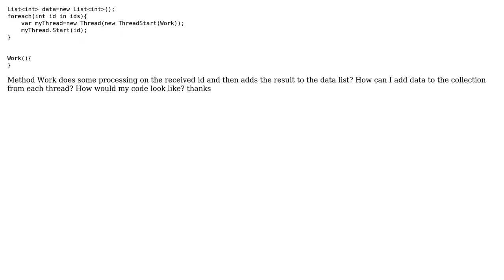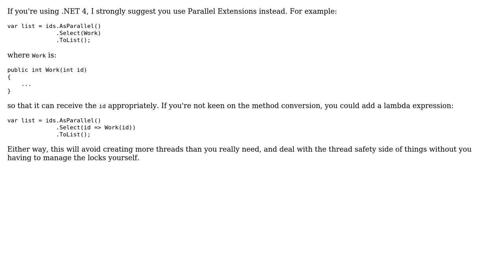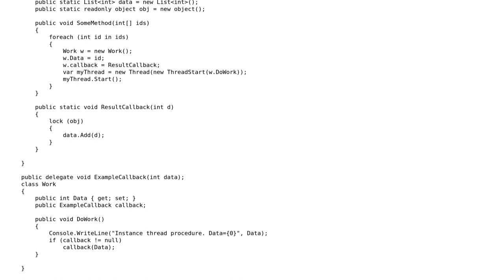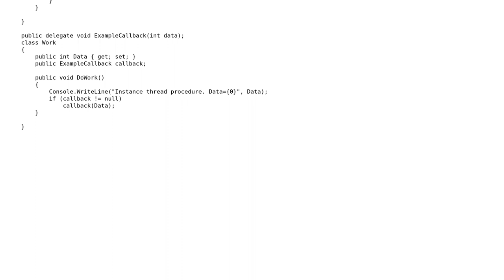working with threads - add to collection (3 Solutions!!)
working with threads - add to collection

With thanks & praise to God, and with thanks to the many people who have made this project possible! | Content (except music & images) licensed under CC BY-SA | Music | Images & others | With thanks to user Vlad user Ryan user Jon Skeet user Adeel and the Stack Exchange Network Trademarks are property of their respective owners. You are responsible for your own actions.